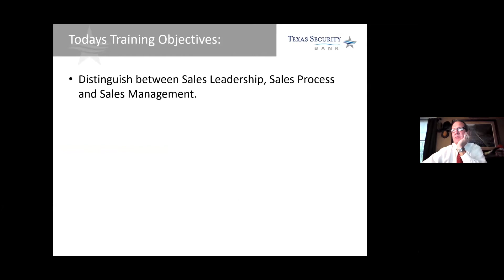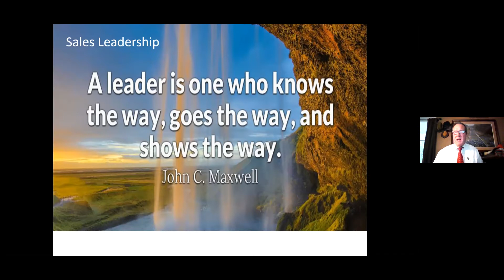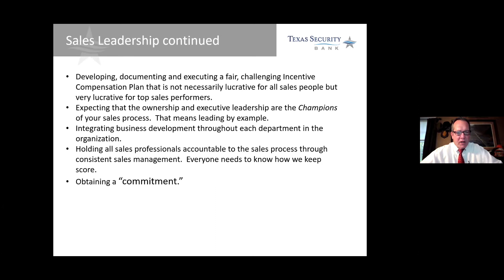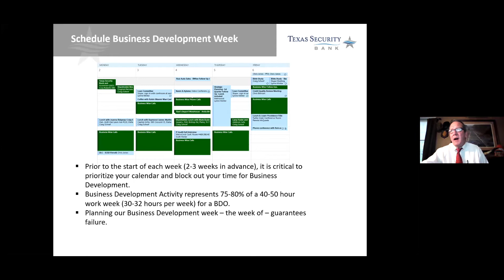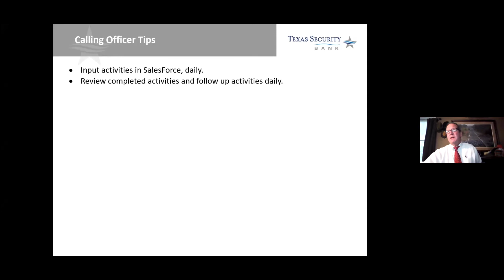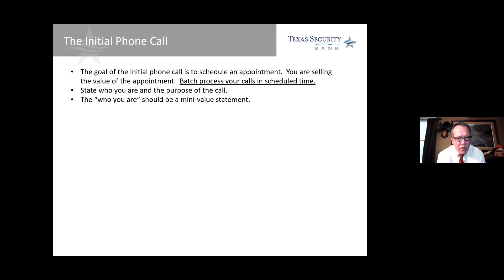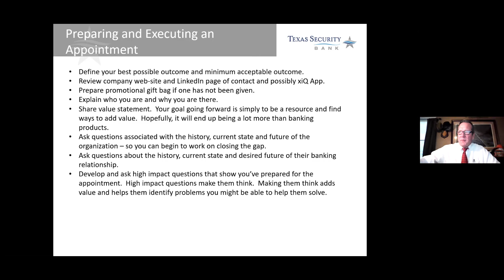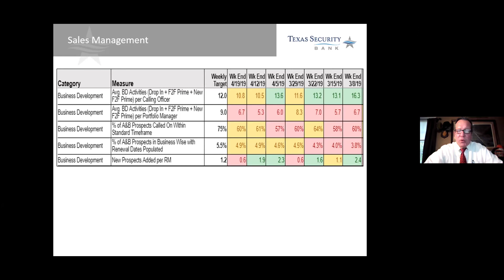BOLD Speaker Series - April 2021 | Sales Leadership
Sales Leadership, Sales Process and Sales Management is designed to provide every business owner the blueprint necessary to create a world-class sales organization. Does your company have a process in place that will facilitate your 2021 growth plans and take your business to the next level?

Join us on April 27 as Craig Scheef, CEO - President / Chairman discusses the following learning objectives:

-Measuring the sales process to determine what "good" looks like on a daily, weekly, and monthly basis
-Analyzing sales leadership methodologies within your organization to look for successes and improvements needed
-Implementing sales management procedures necessary to drive forward momentum and results